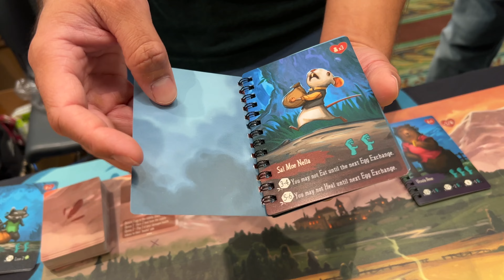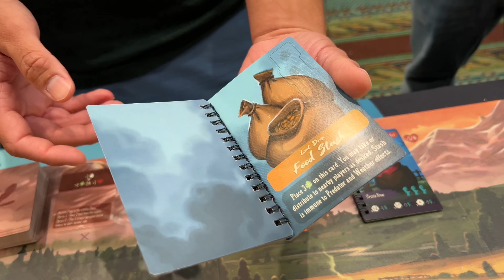Birds of a feather Flock Together! A beautiful new game we found at Dice Tower East!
For a game to look this sweet but have a fun theme and gameplay on top of it? Yes please!!!
Check this game out now!!